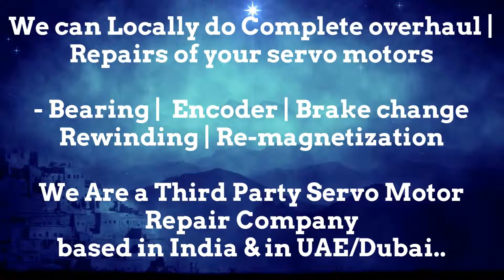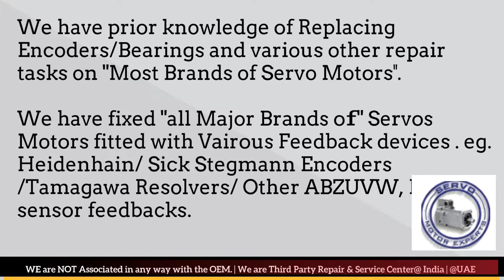ORMEC Arab GCC Heidenhain Sick Stegmann Encoder Memory Align Resolver Adjust -Repair UAE